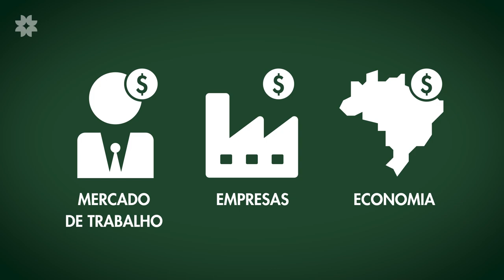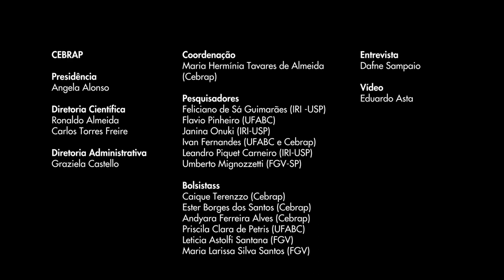Cebrap Pesquisa #07 - Brasil, Américas e o Mundo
No sétimo episódio da série CebrapPesquisa, Maria Hermínia Tavares de Almeida e Ivan Fernandes falam sobre "Brasil, Américas e o Mundo". A pesquisa, que começou em 2010-11 e teve desdobramentos em 2014-16, é um levantamento da opinião do público e de lideranças nacionais sobre questões internacionais, a posição do país no mundo e as orientações e estratégias da política externa brasileira.

A série CebrapPesquisa tem como objetivo divulgar trabalhos em andamento feitos pelo Centro Brasileiro de Análise e Planejamento.

Video: Eduardo Asta
Entrevista: Dafne Sampaio